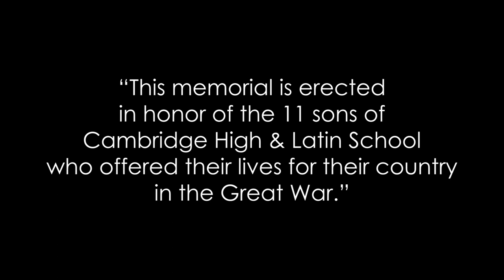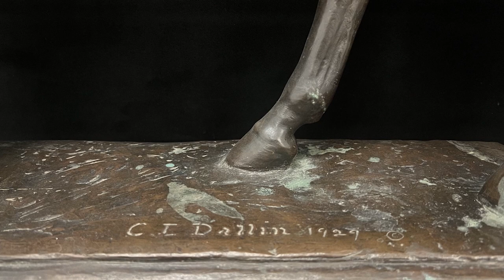Cyrus Dallin's "Praying Knight"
We can't do this without your support!

For nearly a year now, ACMi News has joined the Cyrus Dallin art museum in piecing together an "Oral Histories" project, a series of testimonials about one of Arlington's favorite sons, the world-renowned sculptor Cyrus Dallin. This week, we look at a Dallin masterpiece that pays homage to the area heroes who went to the battlefields of Europe in what humankind had hoped to be the "War to End All Wars." These brave warriors would win that war but it cost them their lives.